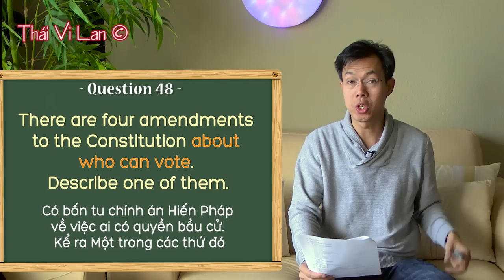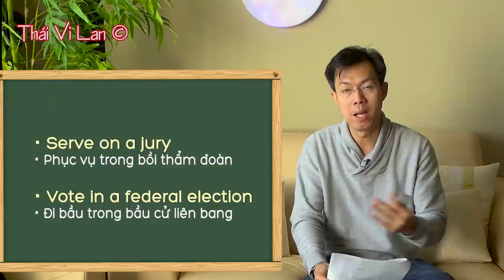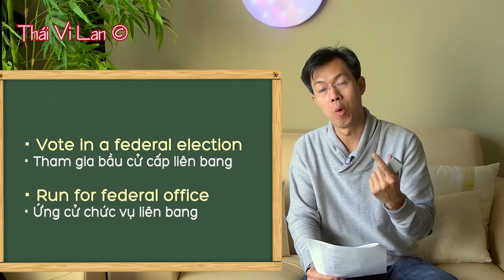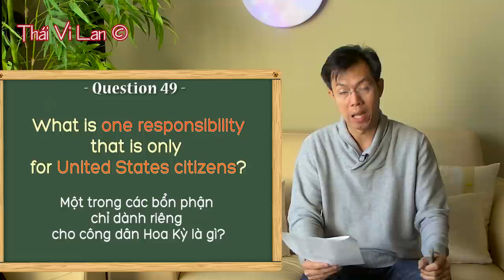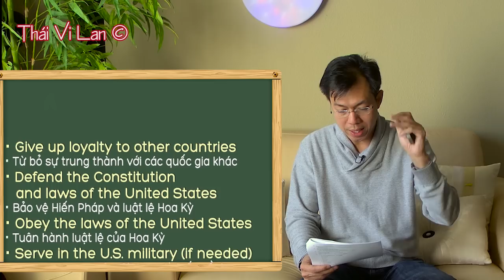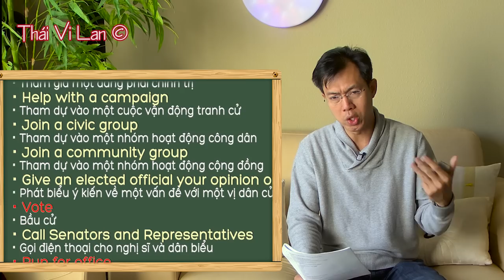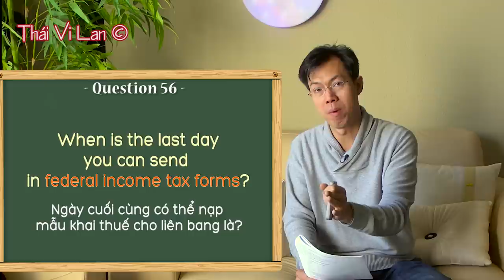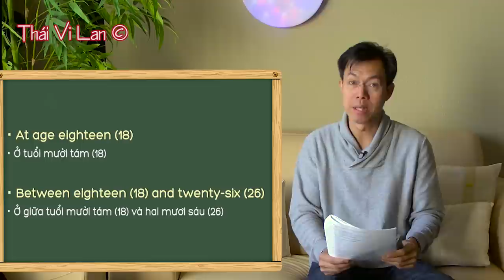Hỏi & Trả Lời Thi Quốc Tịch Mỹ - Phần 4 (câu 48-57)